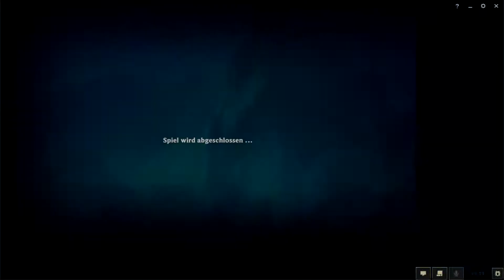League of Legends: ARAM am Abend ★ "Mieses Karma" ★ [8.23] ★ Karma ARAM [Deutsch/ HD]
► League of Legends: ARAM am Abend
► League of Legends (2009)
► [8.23] ★ Karma ARAM
► "Mieses Karma"
► Deutsch/ [HD]/ 60 FPS

►►► Overlay by League of Overlays (lol0verlay.deviantart.com)

► Developer: Riot Games
► Publisher: Riot Games
► Genre: MOBA